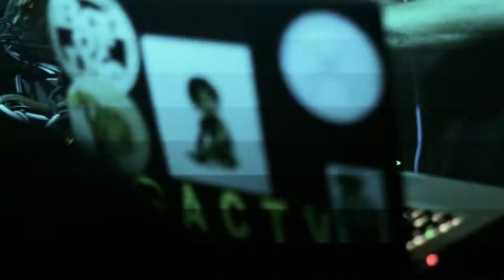The Diplomatics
The Diplomatics live @ La3 Valencia